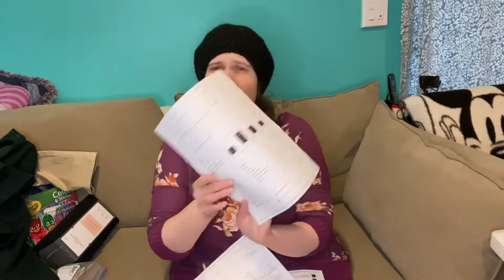What Sold on eBay Poshmark & Mercari Moving It Monday Reseller Friday - Sunday Sales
I go over sales from Friday to Sunday on Moving It Monday. What sold on which platforms.